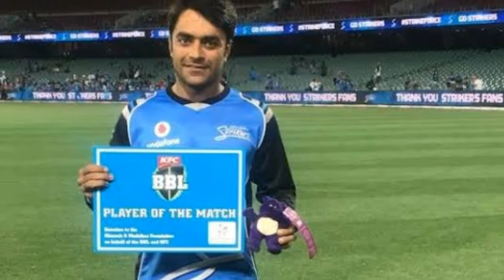Rashid Khan Afghan refugees travel to the top of the cricket